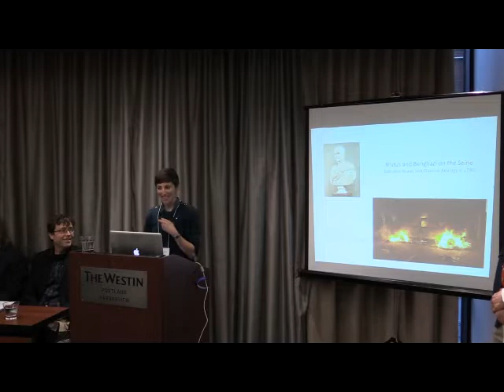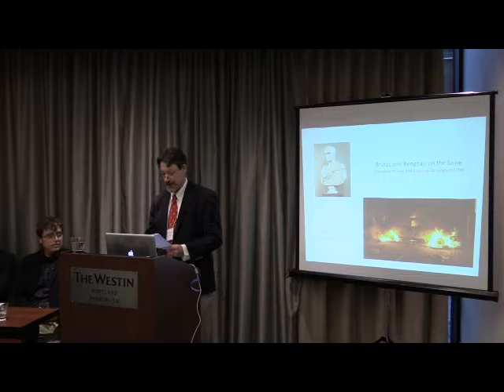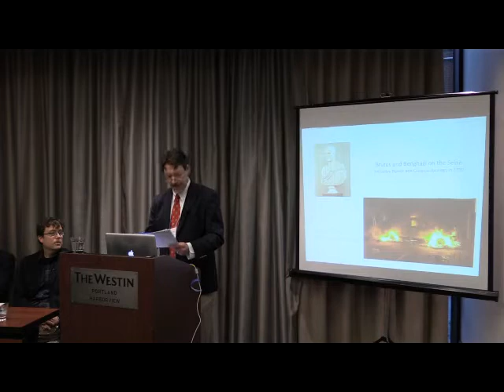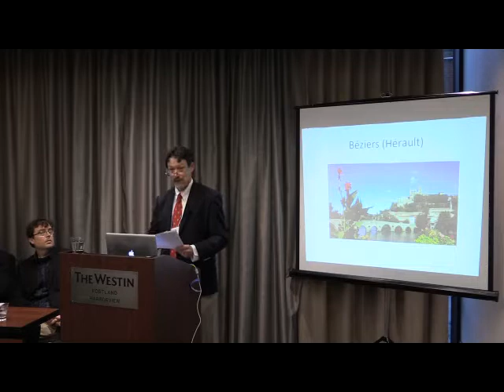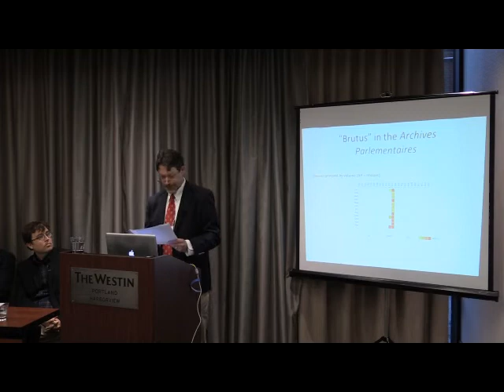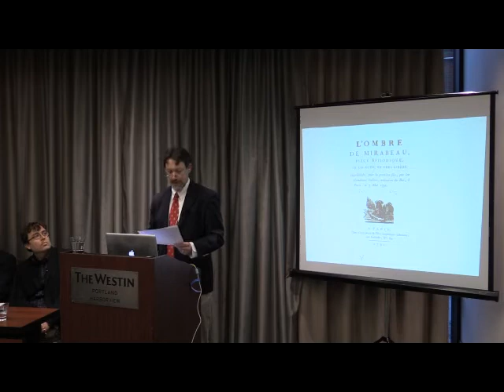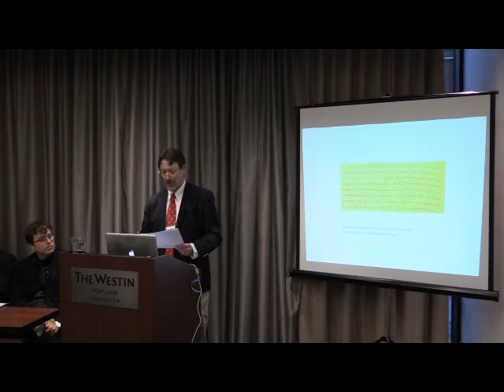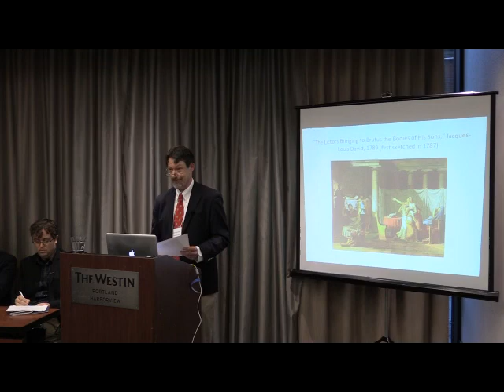Robert H. Blackman, Brutus and Benghazi on the Seine: Executive Power and Classical Analogy in 1790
H-France Salon, Vol. 10 (2018), Issue 12, #1
Western Society for French History
46th Annual Meeting
Portland, Maine
2 November 2018

Panel:  Reform and Crisis in the Early French Revolution
Chair: Meghan Roberts, Bowdoin College

Paper:  Robert H. Blackman, Brutus and Benghazi on the Seine: Executive Power and Classical Analogy in 1790